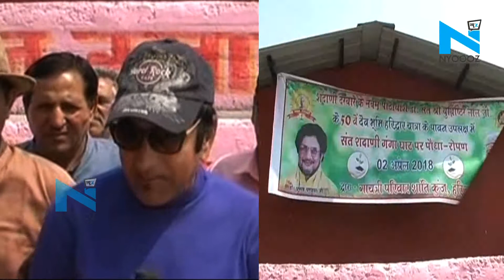जानिए Haridwar पहुंचे Pakistani Hindu के 'मन की बात'। Pakistani Hindu in Haridwar | NYOOOZ UP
जानिए हरिद्वार पहुंचे पाकिस्तानी हिंदुओं के 'मन की बात'।